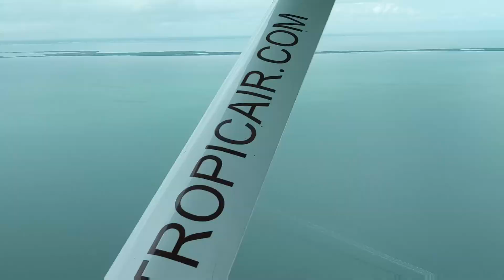Flight Time Lapse: San Pedro to Caye Caulker to Belize City